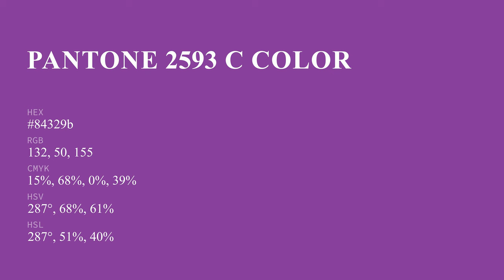color 84329b hex color - Violet color - Cool color 84329b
What color is ? 84329b hex color - Violet color - Cool color 84329b